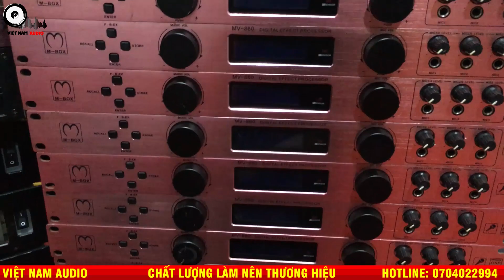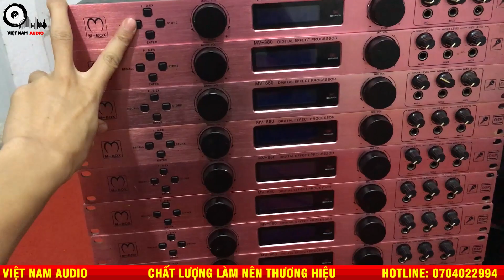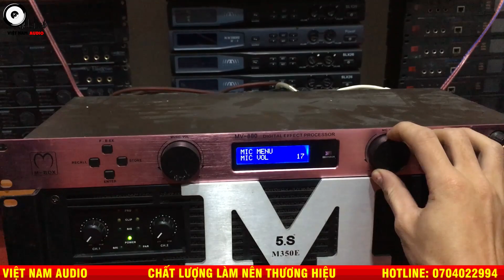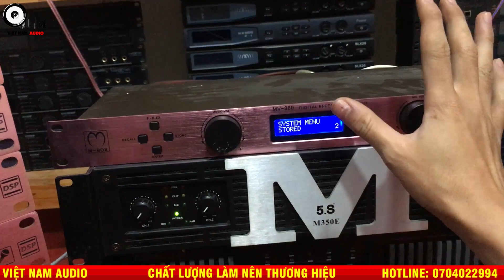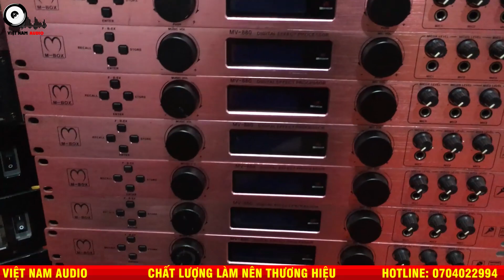Rẻ ! Bền ! Đẹp ! Vang Số Chất Âm Tuyệt Vời Mà Chỉ Có 1Tr, Sao Phải Dùng Vang Cơ Cho Chán Các Bác Ơi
+ sử dụng đơn giản
- Chống hú rít micro.
 - hát nhe hơn
- chỉnh bass tét mic nhạc dễ dàng
- Có tính năng ( Nén ) Mic , nhạc
- Đầy đủ echo , reverb chuyên nghiệp
Việt Nam Audio Kính chào quý khách!